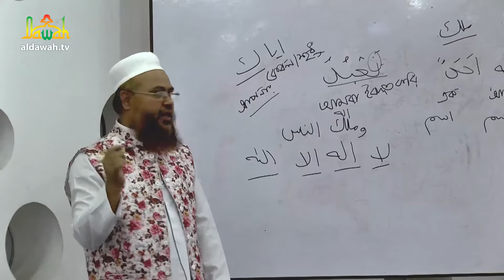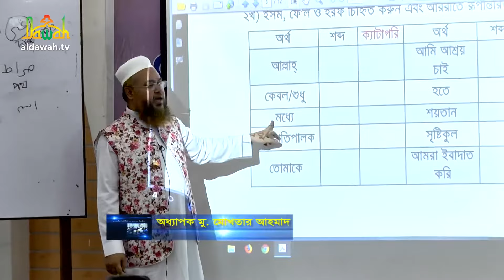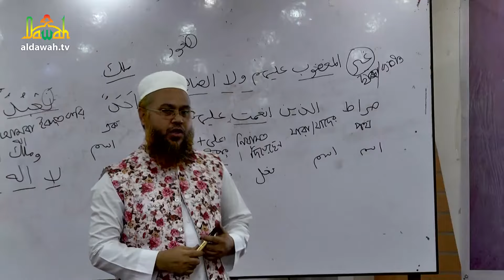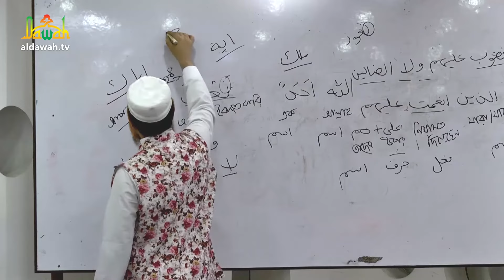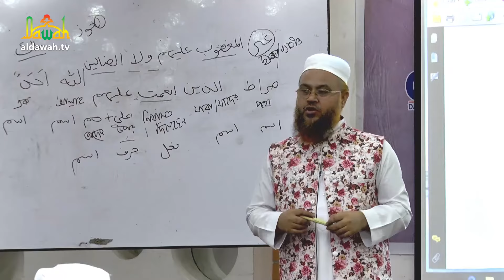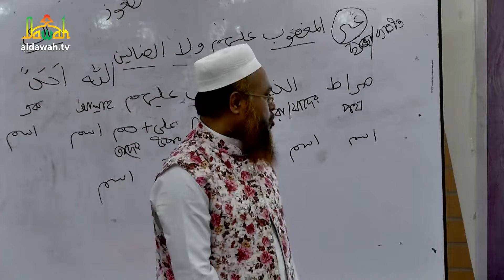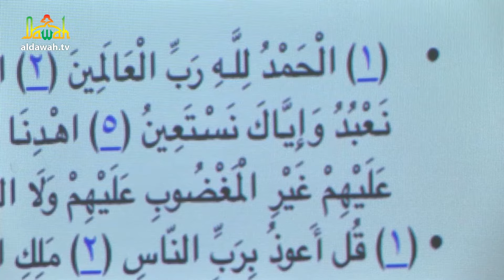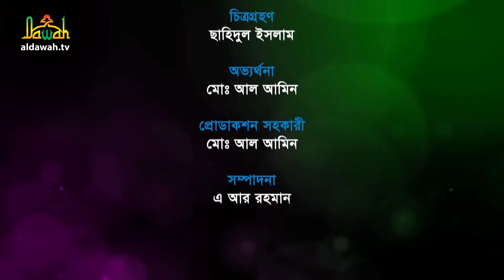কুরআনিক অ্যারাবিক ল্যাঙ্গুয়েজ কোর্স | Quranic Language Course | EP 5 | Professor Mokhter Ahmad